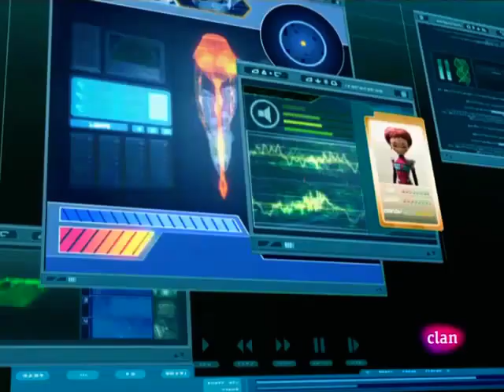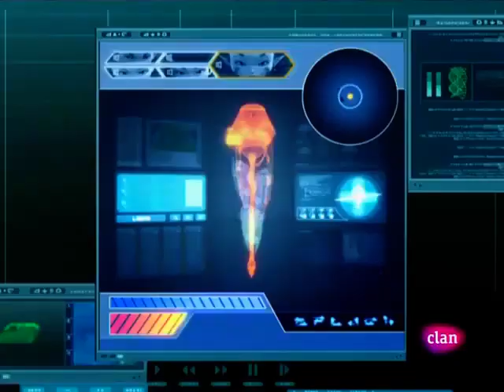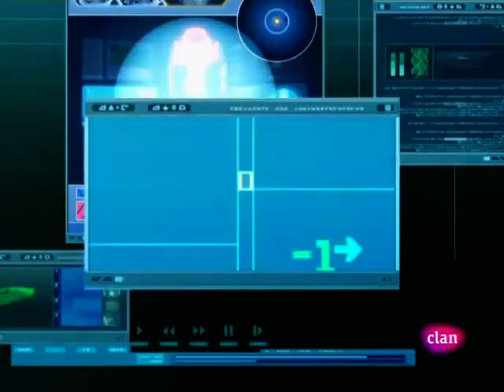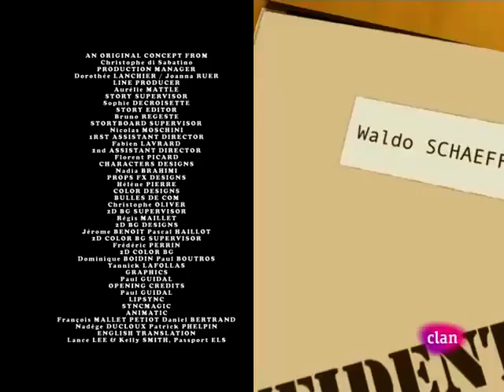Código Lyoko 73 Replica Español HD Real